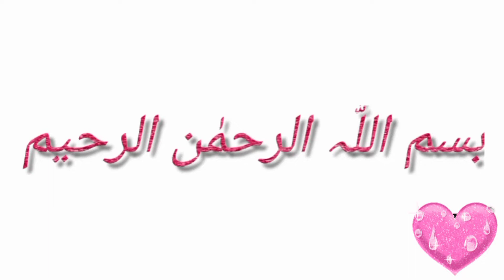DIY angry bird school supplies at home||School kit ||part 1 angry bird theme school supplies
Assalamualaikum
Hi guys 🙋
Today I will share how to unique your school supplies with angry bird theme..
I hope you are enjoying 😊